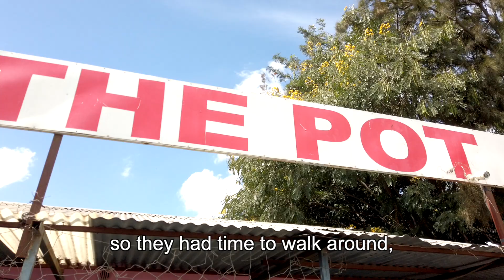Strengthening Local Businesses through European Investment Bank (EIB) in partnership with Co-op Bank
Coopbankenya, in collaboration with the European Investment Bank (@EUinKenya), is dedicated to empowering Kenyan SMEs. The partnership aims to provide the financial support needed to navigate challenges and achieve growth for small businesses by cushioning the financial strain.